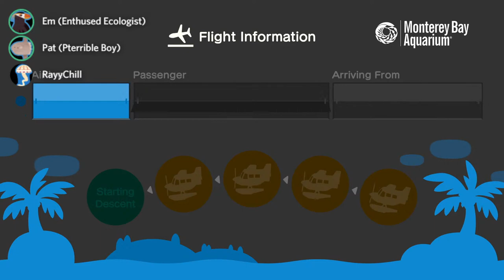Monterey Bay Aquarium sea-lebrates the new year in Animal Crossing! | EducOCEANal Gaming Streams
Hello 2021! WAAAHHt's going on?! Join the Monterey Bay Aquarium social media team of Pat, Rachel and Emily as they compete in the January fishing tourney on snowy MonteryBay Island! Puns, fun and learning await!